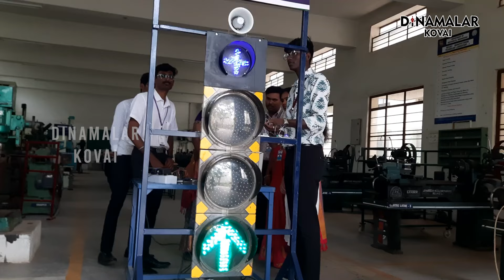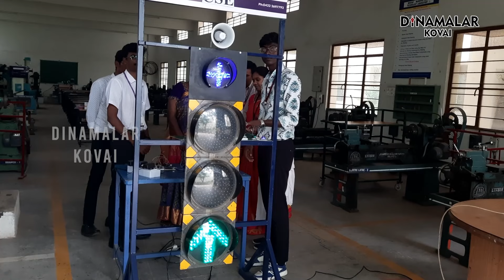டிராபிக்கில் இனி ஆம்புலன்ஸ் சிக்காது; மாணவர்கள் புதிய கண்டுபிடிப்பு! Ambulance | Coimbatore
கோவையில் நாளுக்கு நாள் போக்குவரத்து நெரிசல் அதிகரித்து வருகிறது. பீக் அவர்சில் ஒவ்வொரு சிக்னலை கடந்து செல்வது என்பது மிகவும் கஷ்டமான காரியம். சில சிக்னல்களில் 10 நிமிடங்கள் வரையும் வாகனங்கள் காத்திருக்கும் நிலை ஏற்படுகிறது. இந்த போக்குவரத்து நெரிசலில் அவசரமாக செல்லும் ஆம்புலன்ஸ் சிக்கி கொண்டால் அதில் உள்ள நோயாளியின் நிலைமை அதோ கதி தான். இந்த சிரமத்தை தவிர்க்கும் நோக்கத்தில் கோவையில் உள்ள ஒரு தனியார் கல்லுாரி மாணவர்கள் ஆம்புலன்ஸ் சிக்னலை நெருங்கும் போது மற்ற வாகனங்கள் தானாக நகர்ந்து வழிவிடும் ஒரு அமைப்பை ஏற்படுத்தி உள்ளன. இது குறித்து இந்த வீடியோ தொகுப்பு விளக்குகிறது.